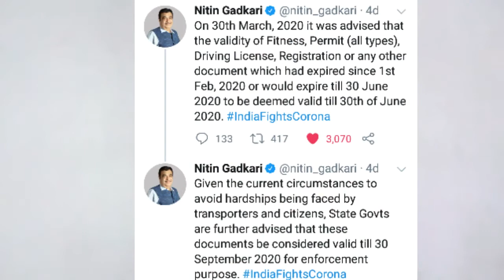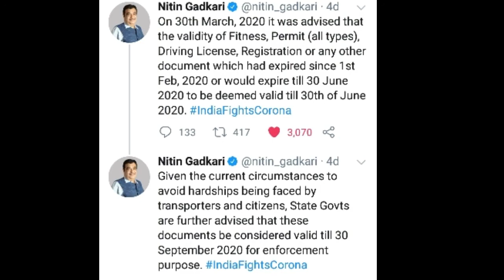RTO document related good news | RTO Exam news [ RTO ને લગતા મહત્વના સમાચાર ]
RTO ને લગતા મહત્વના સમાચાર
On 30th March, 2020 it was advised that the validity of Fitness, Permit (all types), Driving License, Registration or any other document which had expired since 1st Feb, 2020 or would expire till 30 June 2020 to be deemed valid till 30th of June 2020.

Hello dosto,
Welcome to RTO Gujarat,

શું તમે driving licence મેળવવાની તૈયારી કરો છો. જેમાં તમે સંપૂર્ણ માહિતી video દ્વારા મેળવી શકો છો. અને પહેલી try માં pass થય શકો છો. અને બીજા સાથે પણ share કરો જેથી તેને પણ બધી માહિતી મળી શકે.

તમારી કોઈ સલાહ, સૂચન કે કોઈ સવાલ હોય તો તમે મને Comment કરી શકો છો હું તમને તેનો જવાબ 24 hours ની અંદર આપી શકું તેવો પ્રયત્ન કરીશ અને જવાબ જરૂર આપીશ.

જો તમે અમારી સાથે જોડાવા માગો છો અને અમારા વીડિયો તથા અમારી અપડેટ જડપથી અને સૌથી પહેલાં મેળવવાં માગો છો તો અમારી ચનેલ ને subscribe કરો અને bell icon દબાવી દયો જેથી અમારા વીડિયો તમને સૌથી પહેલા મળે.

ધન્યવાદ્.

જય હિન્દ,
વંદે માતરમ્.